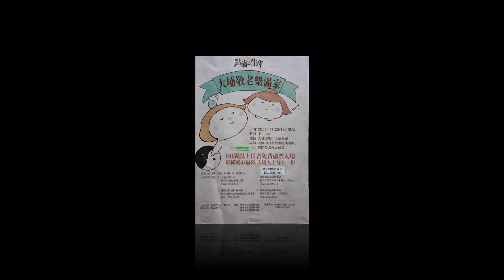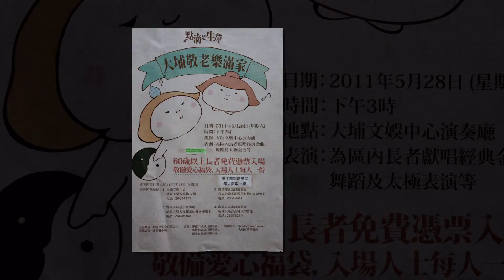2011-05-28 大埔敬老乐满家.mpg